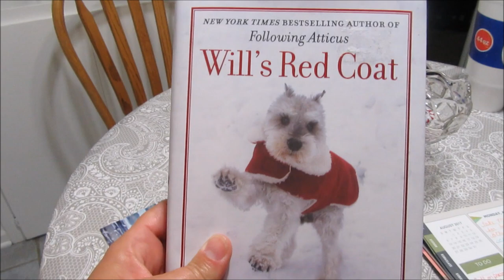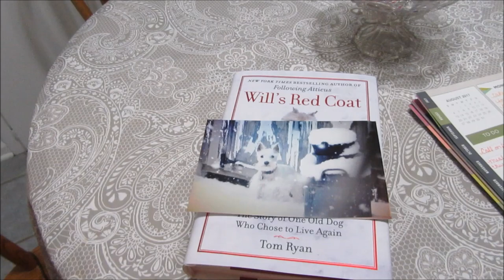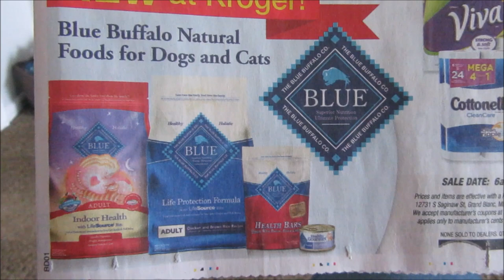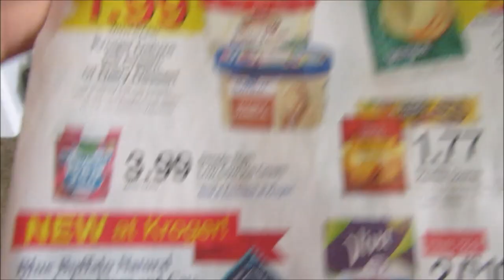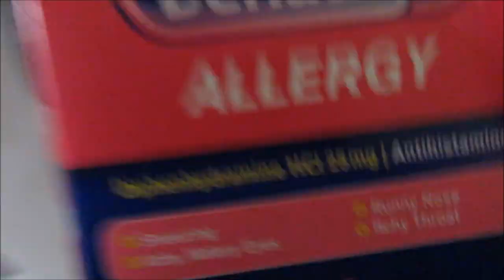Vet Twice In One Day | Crate Training Update | Schnauzer | Mini Schnauzer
We now have an Instagram Page.